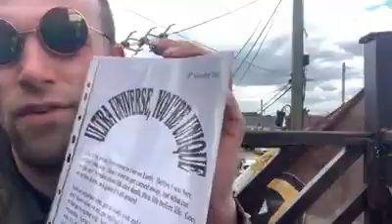Ultra Universe,You’re Unquie--poem i write 2003